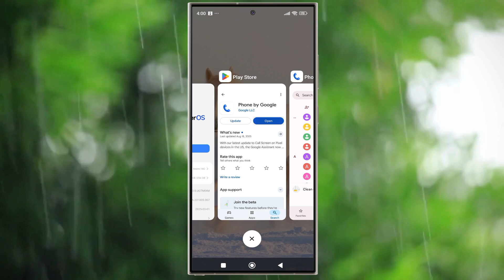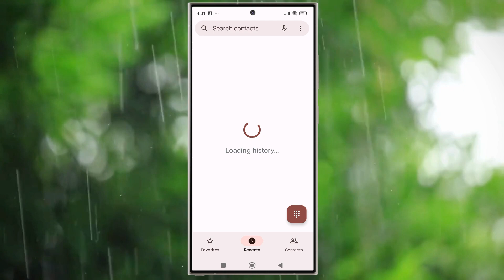How to Remove Google Dialer Update | Get Old Dialer Back in Redmi Phones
How to Remove Google Dialer Update | Get Old Dialer Back in Redmi Phones. In this video, I’ll show you step-by-step how to uninstall the Google Dialer update and restore the old stock dialer on your Redmi phone. This trick works on most Redmi and Xiaomi devices running MIUI. Bring back the classic dialer interface without losing any contacts or call data.
Hopefully, you guys learn something new today
Happy learning 🙏❤️